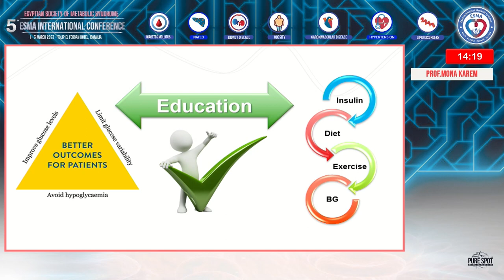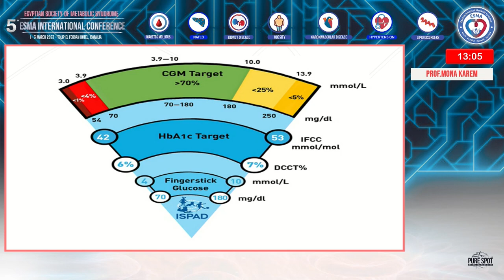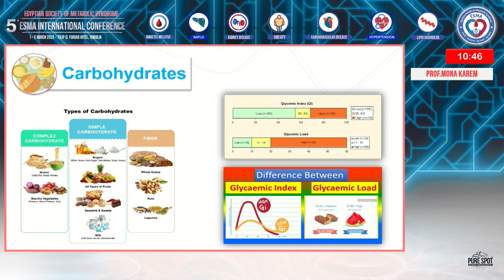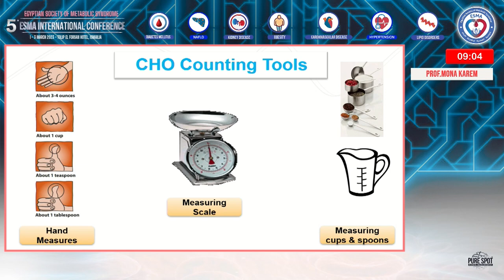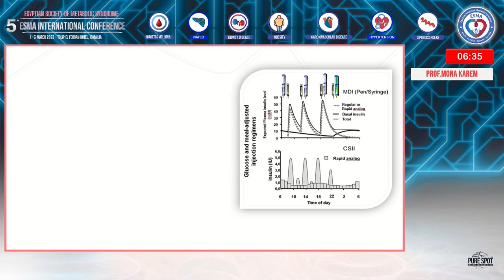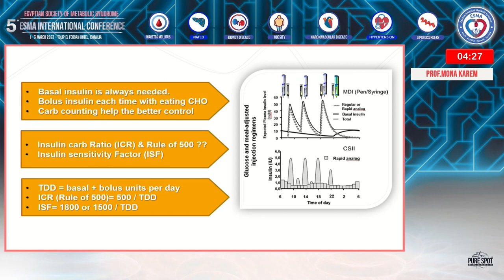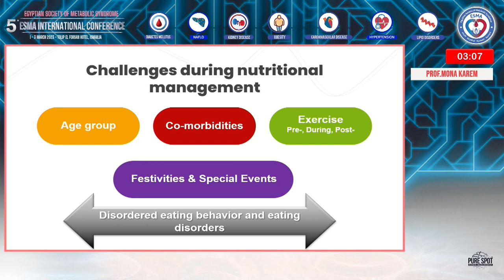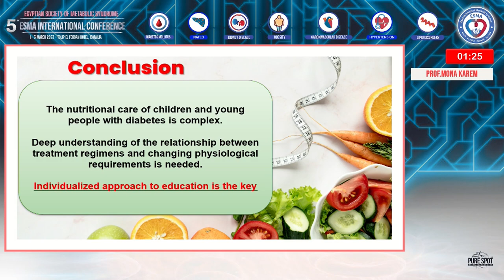Nutritional Approach in Type 1 DM - Prof. Mona Karim - 5th Annual ESMA Conference 2023